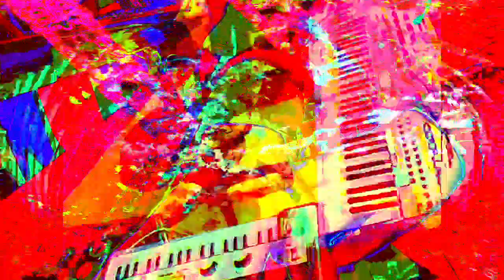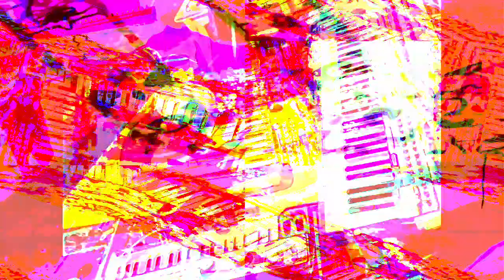Forms of sound made real from beyond all voids of nothingness - Structure without structure manifest